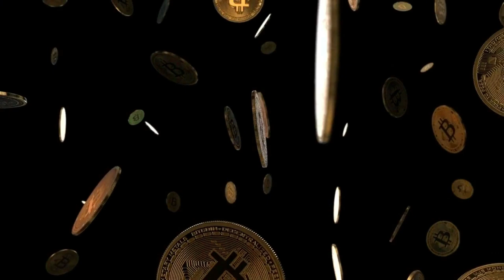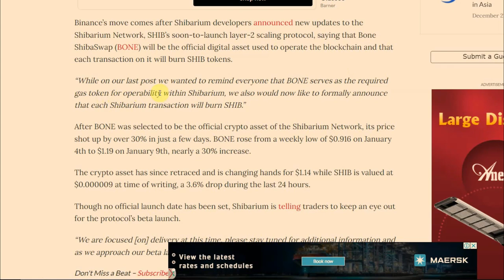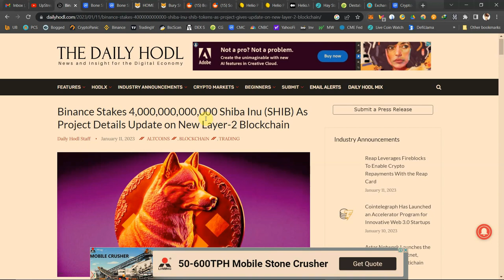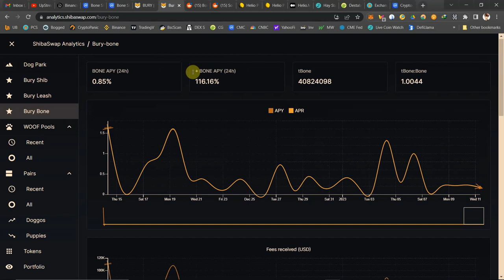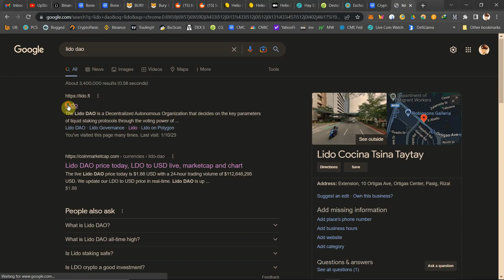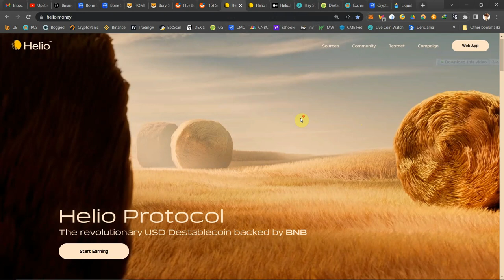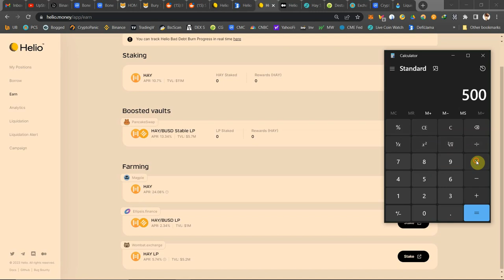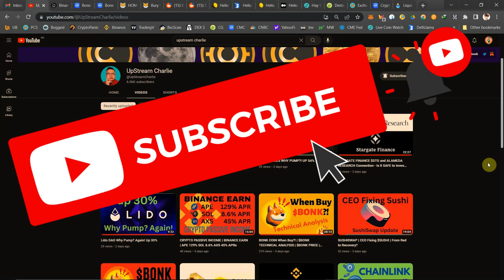Bone ShibaSwap APY? | Helio Money 10% APY | CRYPTO DEFI PASSIVE INCOME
What is ShibaSwap?
ShibaSwap is a native decentralized exchange (DEX) of the Shiba Inu coin. The Shiba Inu team has been working on this project since early 2021, highlighting Shiba Inu's ambitions to become more than just a meme altcoin.

ShibaSwap is designed to be as easy to use as possible, while still offering a wide range of features that would satisfy even the most demanding traders. Just like PancakeSwap and Uniswap, ShibaSwap operates without a single or central authority.

However, ShibaSwap may have a greater profit potential than PancakeSwap and UniSwap. After all, it not only has one, but four reward features! These functions allow ShibaSwap users to earn token rewards which can provide a good stream of passive income.

What is $BONE?
BONE serves as the governance token for the entire ShibaSwap ecosystem. It allows the lodgers to propose and have a say in changes to the ShibaSwap protocol through the Shiba Inu Doggy DAO. In theory, the more BONE coins a holder has, the more weight their vote has on future decisions.

As of this writing (16/06/2022), the BONE trading price is roughly $0.36 and the token has an outstanding supply of 6.98 million coins, with a maximum token supply of 250 million coins.

A user can stake their SHIB, LEASH and/or BONE tokens in the Bury function to earn high-interest rates. Users will receive xSHIB, xLEASH or tBONE, according to the type of token they stake. These tokens are representative of the tokens that the users have staked. Once the user stakes a certain amount of tokens, 33% of the returns can be claimed weekly, while the remaining sum will be locked for six months.

Is ShibaSwap Safe?
ShibaSwap is a decentralized exchange (DEX), which means that it's not subject to the same regulations as centralized exchanges (CEXs). This can be seen as an advantage or a disadvantage, depending on your perspective.

One advantage of decentralized exchanges is that they’re not as susceptible to hacks, hence making them more secure. CertiK, a blockchain-based security audit company that scores platforms based on their security, has given ShibaSwap a security score of 92 out of 100.

So, is ShibaSwap worth your attention? If you're a Shiba Inu user and you're looking for a secure platform that gives you multiple ways of making a profit on your investment, ShibaSwap is the platform for you.

ShibaSwap is the first big project from the Shiba Inu team after the launch of the cryptocurrency in 2021. So far, it’s been a tremendous success, with thousands of users trading millions of dollars in daily volume.

The fun naming of its DeFi terms creates an almost game-like experience that not only allows Shiba Inu to stay true to its brand, but also encourages mass adoption. ShibaSwap is touted as being among the next generation of DeFi platforms, which allow users to easily enter and intuitively navigate the crypto world.

What is Helio.Money?
Helio Protocol is a decentralized over-collateralized lending and liquid staking platform on the BNB chain. HAY is the protocol’s native destablecoin over-collateralized by BNB and is redeemable for US $1 worth of BNB. Its use cases include borrowing HAY at a collateral ratio ~152% (~66% LTV) by depositing BNB as collateral on the protocol, liquidity mining on LP DEXes, a means of payment to transfer value for goods & services.

What is $HAY?
$HAY is an over-collateralized stablecoin that’s pegged to the USD. Meaning no matter how the crypto markets perform $HAY will always be worth $1 USD.

This YouTube channel's aim is to share my crypto investment experience and provide updates about the crypto market and industry.
This channel does NOT accept money/crypto assets or in kind or ex-deals from any Crypto project or organization and any Financial Organization or Business.
Our income is only coming from YouTube advertising provided by the YT A.I.